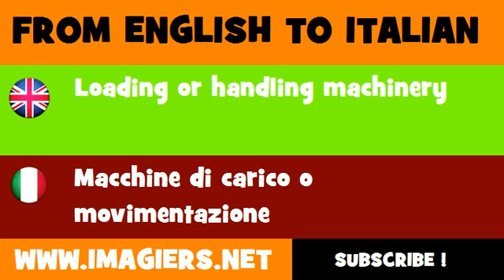How to say Loading or handling machinery in Italian